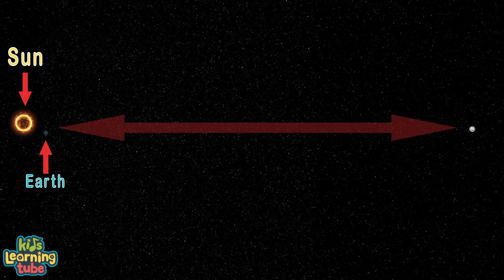Far Far Out - 2018 AG37 | trans-Neptunian Object Song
Learn about Far Far Out aka 2018 AG37 -- a trans-Neptunian Object that is the furthest thing in our Solar System to be discovered to date with this song by KLT!

You all do so much to keep KLT alive!